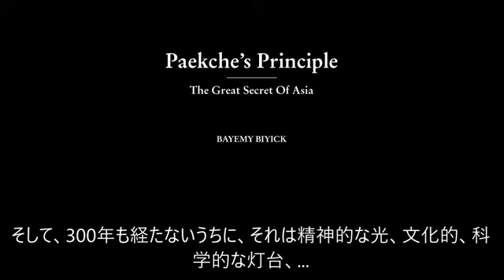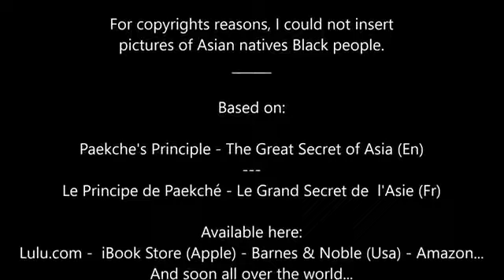UNIAACL Archives: Black Genocides In Ancient Asia | "Kudara" (Paechke's Principle)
Egbe Abantu Cieng Li Mbog.